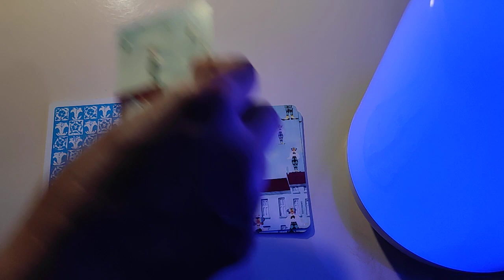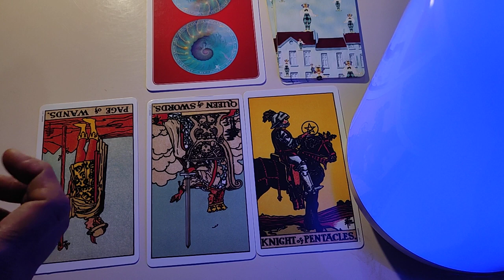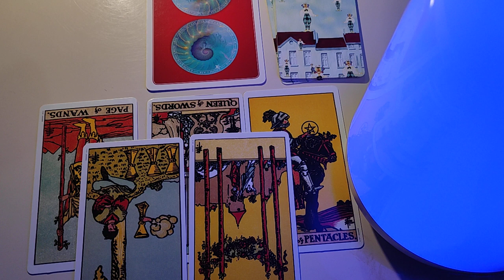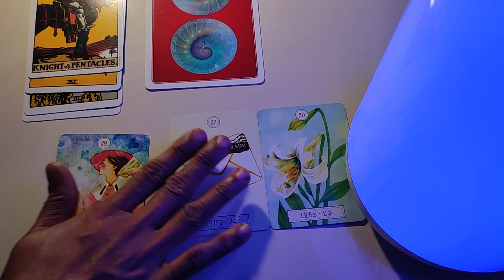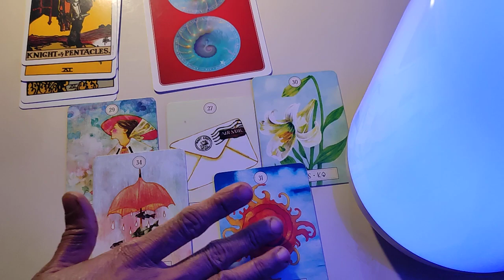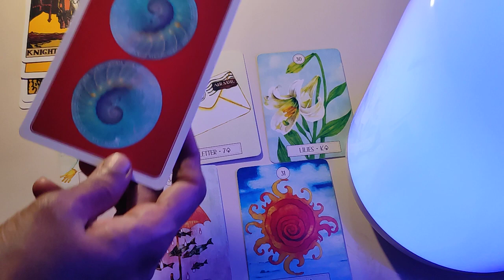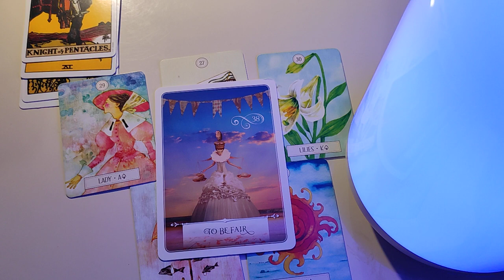Capricorn ♑ They are hiding their true intentions...♑ daily love tarot reading 10 November 2020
Hi guys !
Pile 2 ~ 6:00

support

Zodiac signs
Capricorn Compatibility
Capricorn personality
Capricorn horoscope
Capricorn dates